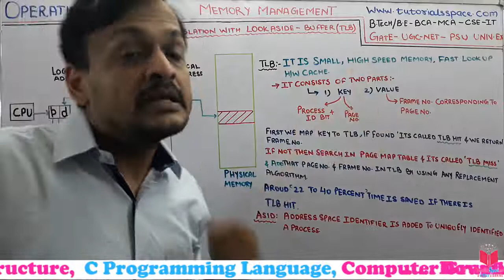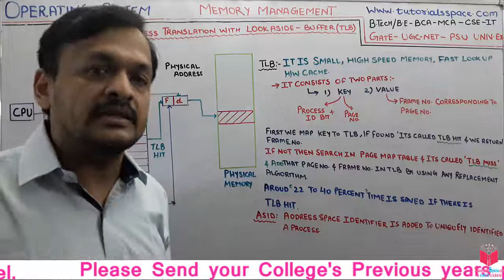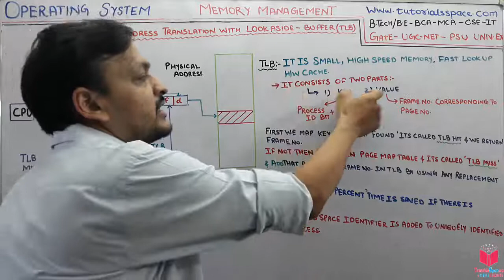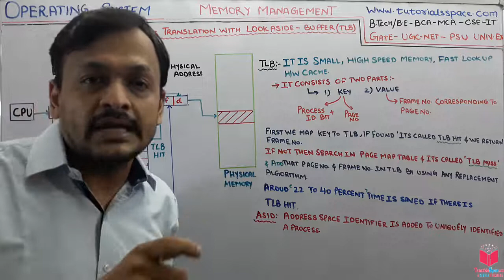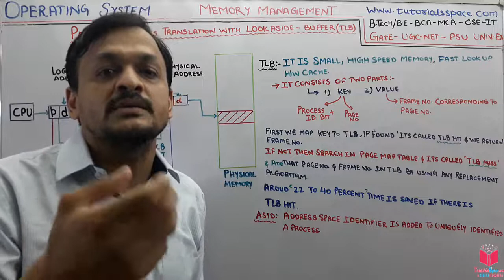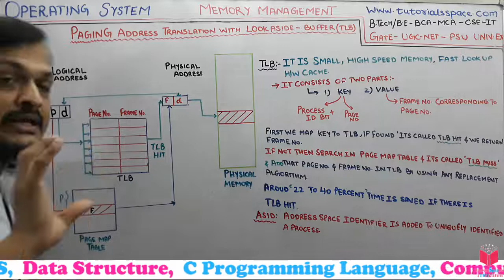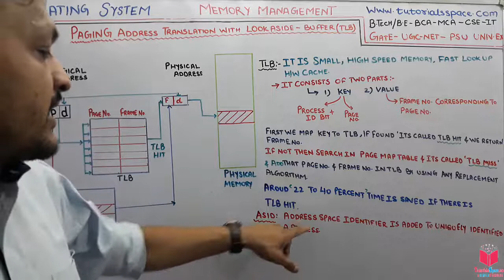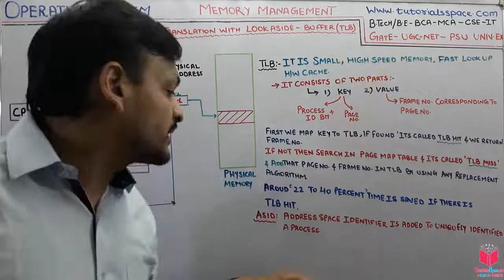6.12- Paging with TLB - Translation LookAside Buffer In Memory Management In OS- GATE NET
Paging with TLB - Translation Look Aside Buffer In Memory Management  In OS- GATE NET

It increases the effective access time due to increased number of memory accesses.
One memory access is required to get the frame number from the page table.
Another memory access is required to get the word from the page.

Translation Lookaside Buffer-

Translation Lookaside Buffer (TLB) is a solution that tries to reduce the effective access time.
Being a hardware, the access time of TLB is very less as compared to the main memory.

Structure-

Translation Lookaside Buffer (TLB) consists of two columns-

Page Number
Frame Number

6.7- Best Fit- Next Fit- First Fit- Worst Fit -Memory Allocation Algorithm In Os - NET /GATE OS

Students search on youtube and google 'operating system lectures in hindi' but many website do not provide the good concepts so here is my channel which would guide you in all manner.
 Operating system tutorials is one of that keyword which is being searched a lot on youtube and google so here  guarantee again that this is that channel which help you lot in your university exams and as well as in practical’s.
My operating system videos in hindi covers all syllabus and students can download the notes which link will be in description also. My 5 years of teaching experience and my Btech Experience says that students love to watch operating system in hindi because in many colleges teachers teach by ppt  and many by books but they do not clear the concepts.
 My lectures and theory topics are covered as per many computer science field ,operating system tutorial for bsc. Students who searches for operating system tutorial for diploma course can also follow these videos and it will same beneficial as it is for Bsc students.
One more interesting thing is that i also covered operating system tutorial for ugc net as i have told lots of time that concepts is always same but it matters only questions. So i have covered lots of question of UGC NET operating system exams.
Lots of Students says sir they need separate ugc net operating system tutorials so here i also made lots of separate videos on ugc net operating system and also created separate playlist so they do not get confused in university exam videos.

My Channel covered all main previous year question papers of operating system.
 Yes this is interesting that many students requested me for gate tutorials for operating system in hindi as they found my university exam videos very beneficial. so i also covered lots of GATE previous years question on operating system.
So students can watch my operating system videos for gate in my channel and if they have any query they can comment in the videos so i can help then in any manner is will. Thanks a lots to my subscribers and who watches my videos.